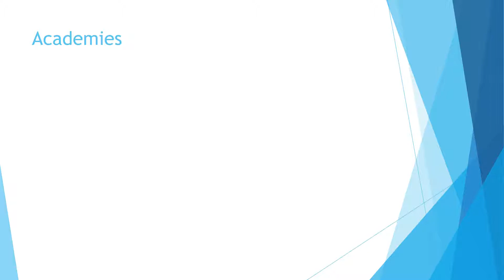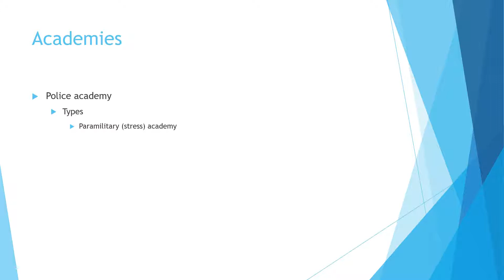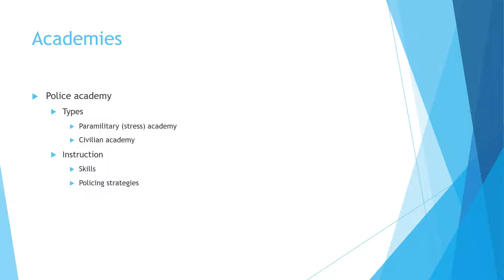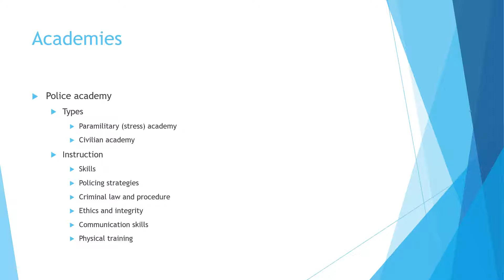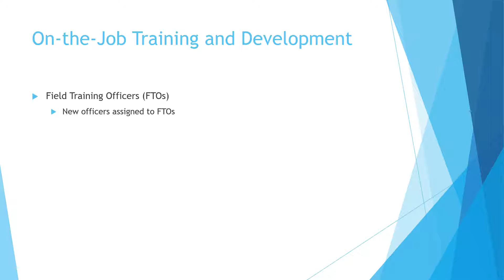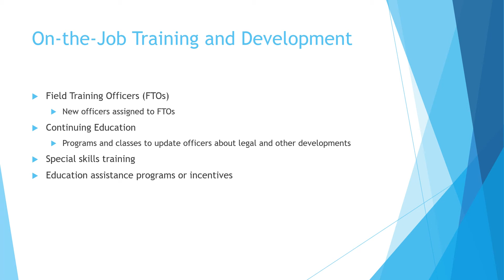CRIM 435 Chapter 7 Part 3 Powerpoint